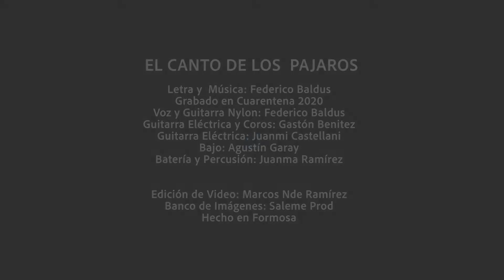Guauchos - El Canto de los Pájaros - Música en Casa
"El canto de los Pajaros" - Guauchos en Cuarentena  2020
Guitarra y Voz : Federico Baldus
Octapad , Bombo Leguero y Shaker: Juan Manuel Ramirez
Guitarra Electrica y Coros: Gaston Benitez
Guitarra Electrica: JuanMi Castellani
Bajo: Agustin Garay
Edición de Video : Marcos Nde Ramirez
Banco de Imagenes: Saleme Prod
Hecho en Formosa